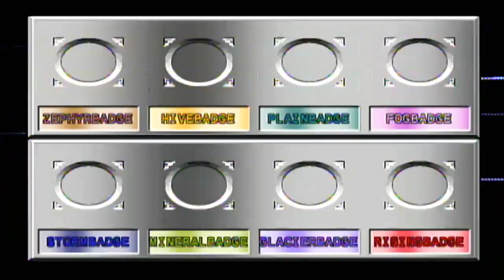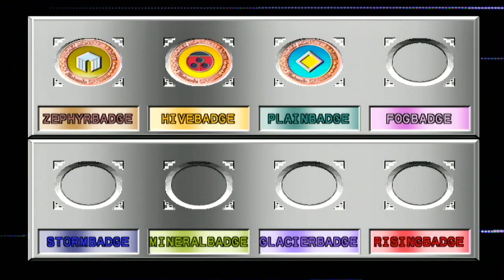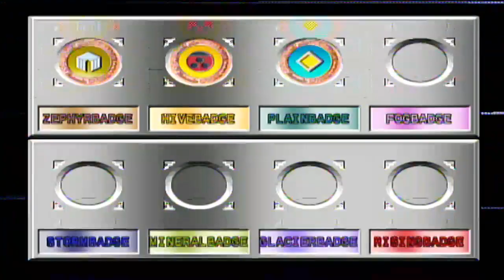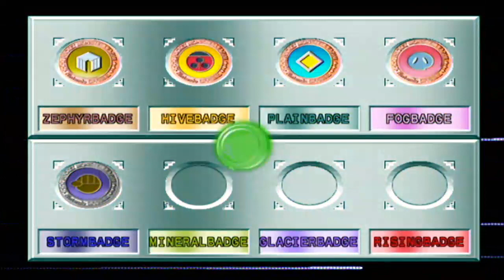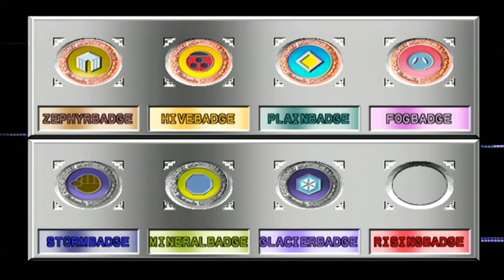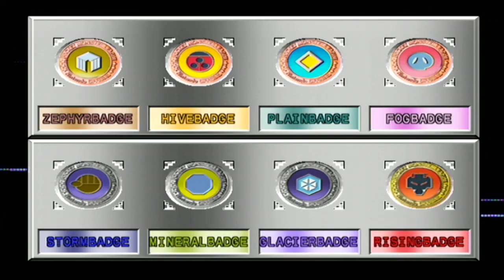Pokemon Stadium 2 #22 - Completing Round 2 Poke Cup Great Ball Level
Pokemon Used + Moves and Items Held:
Moltres with Flamethrower, Sky Attack, Steel Wing, and Reflect + Bright Powder (Lowers foe's accuracy by 10%)
Marowak with Earthquake, Rock Slide, Ice Beam, and Submission + Thick Club (Doubles the Attack Stat of Marowak and or Cubone)
Blastoise with Surf, Ice Beam, Earthquake, and Mirror Coat + Gold Berry (Heals 30HP)
Hitmontop with Hi Jump Kick, Mach Punch, Counter, and Return + Leftovers (Heals 1/16th of the user's HP)
Granbull with Return, Shadow Ball, Sludge Bomb, and Dynamicpunch + Quck Claw (Lets the user go first in battle sometimes)
Scizor with Steel Wing, Wing Attack, Slash, and Reversal + Focus Band (User may endure at 1HP sometimes)

Here is the Round 2 Poke Cup on the Great Ball Level. The team I made I wanted to give them some content and battles in this cup. Not gonna lie, I made this session extremely hard and long due to the lack of an Electric Type Pokemon as the semi-final match would have been free real estate if I had one lol. No to worry, the upcoming lineups for Ultra and Master Ball will be very sweaty and well-rounded for coverage.